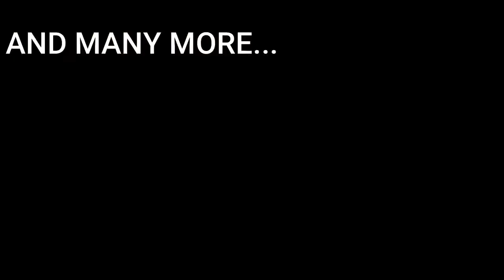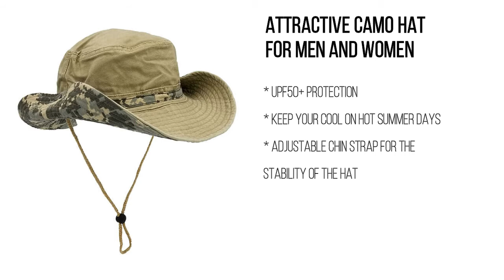Best Selling Camo Sun Hats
Who doesn’t love camo! It first arrived in the ’80s and has gained worldwide fame for its unique design in a short time. Camo is a print in multiple colors which is inspired by the military.